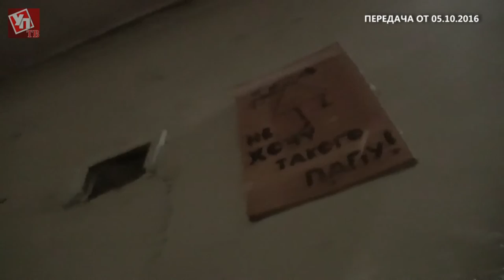Правдивые истории Дмитрия Илюшина "Юловский родник"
Передача № 16
В этот морозный предновогодний день «Ульяновская правда» предлагает вспомнить прошедшее лето-2016. Вместе с Дмитрием Илюшиным читатели портала посетят уникальное место Ульяновской области - Юловское озеро. Смотрите очередной выпуск передачи «Правдивые истории».